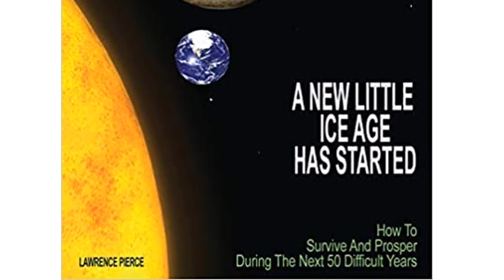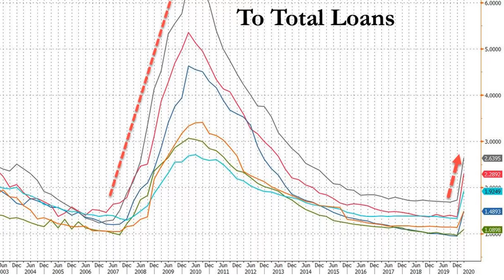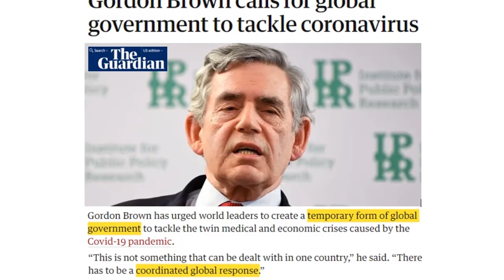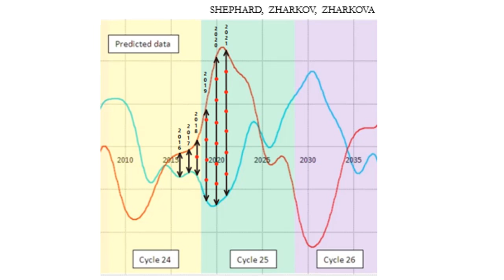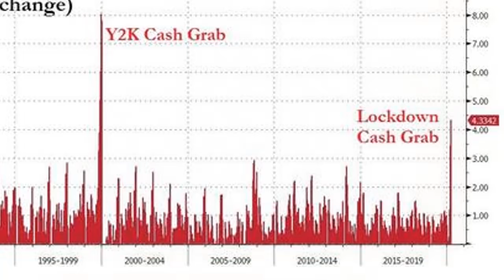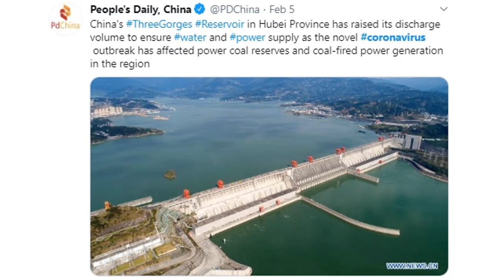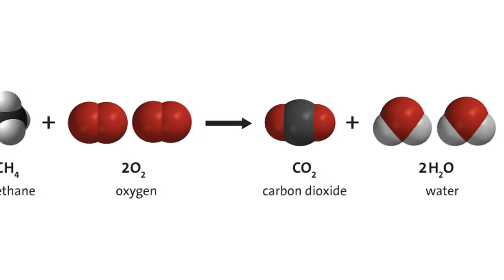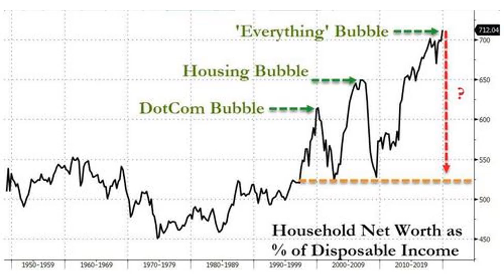(Interview: Larry Pierce 1/2) How Society May or May Not Finish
Author of A New Little Ice Age Has Started Larry Pierce and David DuByne from ADAPT 2030 deep dive into how the pandemic changed our world with more personal intrusion and how food is not being produced or delivered during the most important planting & harvesting months across the planet. Where does the economy go from here and how will you be able to thrive during the changes. So where does A.I and human redundancy fit in your lives?

A New Little Ice Age Has Started Book
The Art of Fixing Things, 150 Tips and Tricks to Make Things Last Longer
The Art of Fixing Things Pt 2

🔵 Avoid Paying UN Global Carbon Tax
New its Not CO2 its the Sun T-shirt